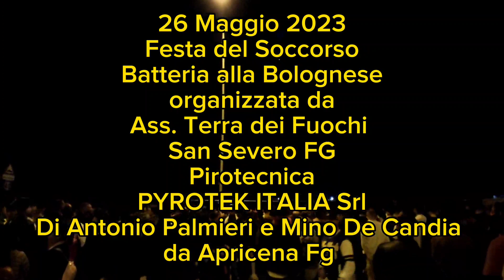Festa del Soccorso 2023 Batteria alla Bolognese Pirotecnica PYROTEK ITALIA Srl Ass.Terra dei fuochi.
26 Maggio 2023
Festa del Soccorso
Batteria alla Bolognese
organizzata da
Ass. Terra dei Fuochi
San Severo FG
Pirotecnica
PYROTEK ITALIA Srl
Di Antonio Palmieri e Mino De Candia
da Apricena Fg